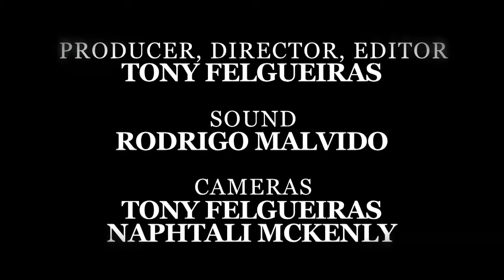Brocade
Against a backdrop of found art, Calgary's Brocade recently performed their catchy single "Riot Riot" in our garage studio. Lots of bass and plenty of angst for you to enjoy.